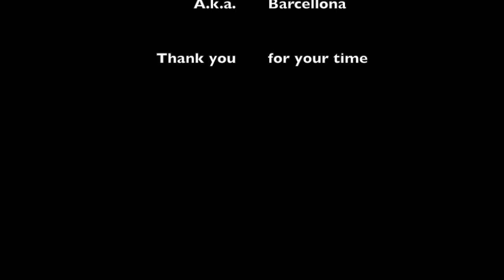Fat Freddy's Trip to La Habana